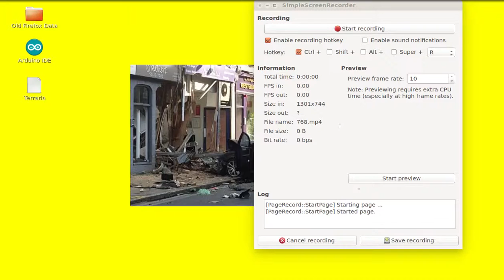SuperTux 0.4.0 Kiled on Menu Level